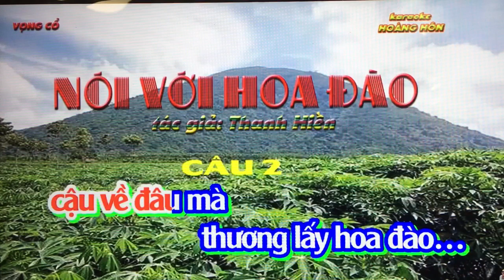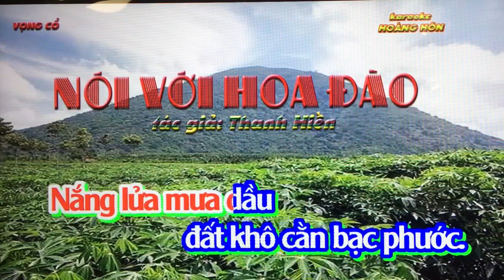Tam Ca. Karaoke cua nhi ca/THH. Tg/Ng. Hien